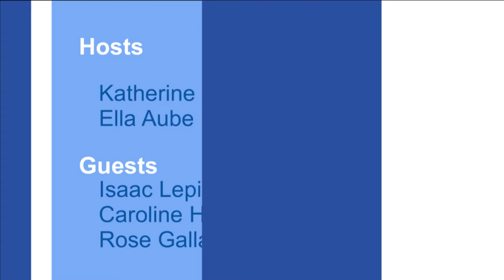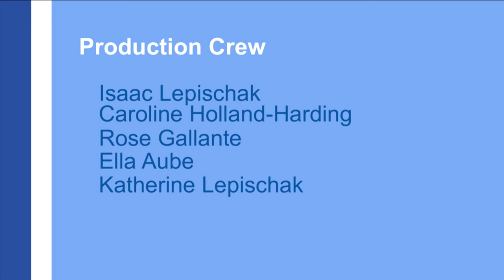Cable 14 Tours - 15th Hamilton Guides - November 2016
This Video was created by the 15th Hamilton Girl Guides with the help of Volunteers and Staff at Cable 14.
As part of a group tour, community groups and school classes get to make their own show with their own content, while learning how TV is made.
Today, the Guides teach us about their History and about Endangered Species.